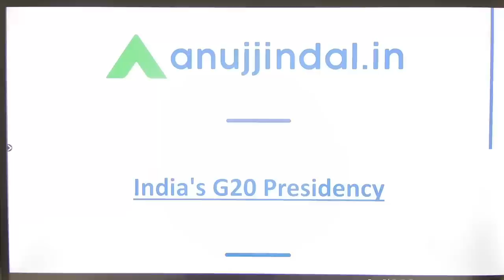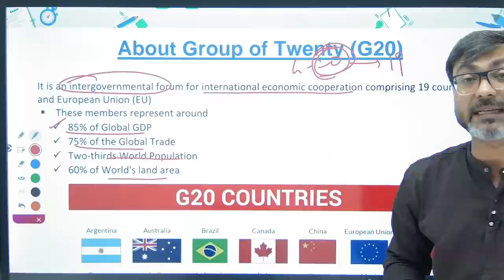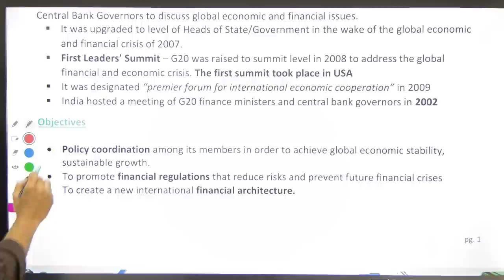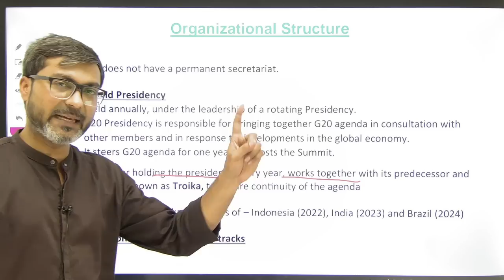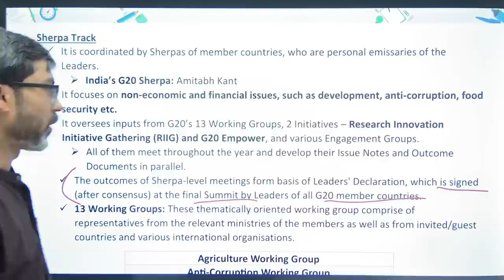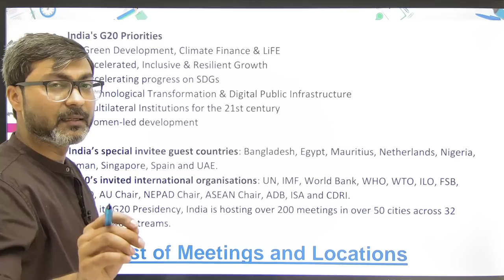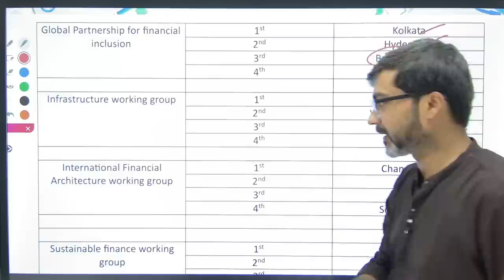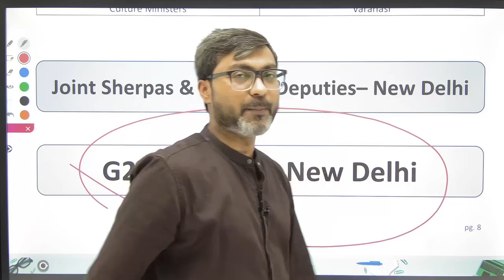India's G20 Presidency | G20 Summit 2023 | Meetings | G20 Current Affairs 2023 | RBI Grade B 2023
Here’s the link to the RBI Grade B 2023 Crash Courses

Every other day, we could see a news related to G20 in newspapers and PIB. This is because, India is currently holding the presidency of G20. Since, India is the president of G20, this topic becomes very important for all the exams. In this video, we will be discussing G20 in detail along with all the meetings and their respective locations which are being taken place across the country under India's presidency